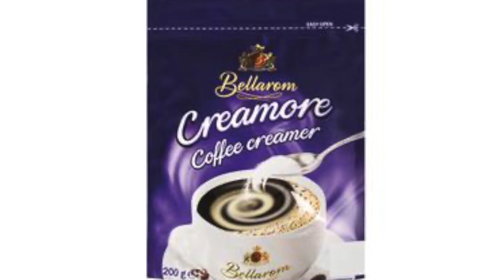milujem | Moje TOP PRODUKTY ROKA 2021 | Biankovo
AHOJTE!

Vymyslela som si novú sériu milujem , v ktorej Vám občas budem ukazovať moje fav produkty za isté obdobie. Teda vlastne som si to nevymyslela, len skopírovala od iných youtuberov. Ale názov je môj, čestné pioniérske!
V tomto videu Vám ukážem svoje obľúbené produkty/veci/jedlá.. za celý rok 2021.

Bianka ♡